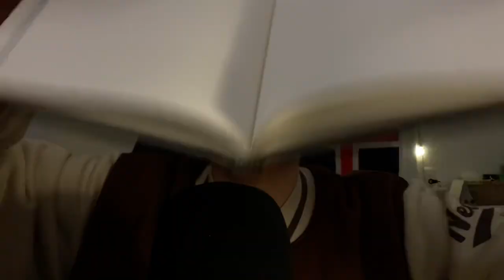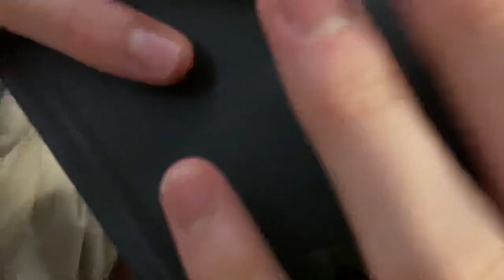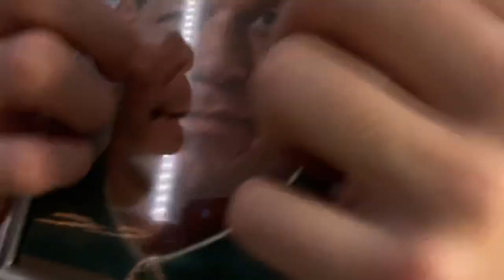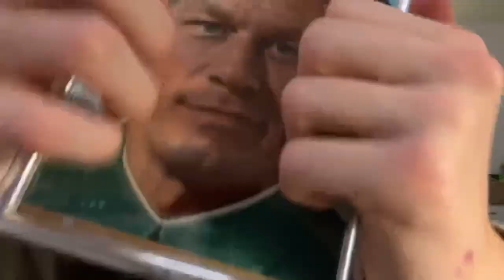This ASMR video has 0 DISLIKES